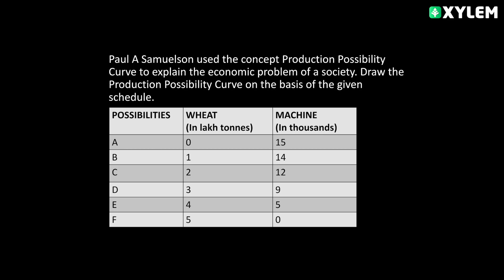Plus Two Economics | Chapter 1 - Introduction to Microeconomics | Xylem Plus Two Commerce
Welcome to Xylem's Youtube channel,

Are you a student of Plus Two Economics and looking to learn about microeconomics? Then, this video is perfect for you! In this video, we will be introducing you to the first chapter of Plus Two Economics - Introduction to Microeconomics.

Microeconomics is the study of individual economic agents, such as consumers, firms, and markets, and how they interact with each other in a given economy. In this chapter, you will learn the basic concepts of microeconomics, such as demand and supply, consumer behavior, and production and cost.

We will also discuss the various factors that influence these concepts, such as changes in prices, income, and technology. By the end of this video, you will have a solid understanding of the fundamentals of microeconomics and be better equipped to tackle more advanced topics in the subject.

Whether you're a student looking to improve your grades in Plus Two Economics or someone who wants to learn more about microeconomics, this video is a great resource for you. So, join us as we explore Introduction to Microeconomics and help you build a strong foundation in this fascinating subject.